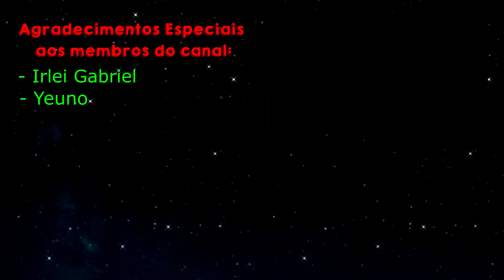Dragon Ball Z Kakarot #03 - A FEROZ BATALHA CONTRA OS SAIYAJINS COMEÇA!!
CLANS QUE FAÇO PARTE

- MINHA CONFIGURAÇÃO -

CELULAR
Chipset: Samsung Exynos 8890
Número de Núcleos do CPU: Octa-core
Velocidade de Processador: 728 MHz - 2.60 GHz
Processador Gráfico (GPU): Mali-T880 MP12
Memória RAM: 4 GB de RAM

PC
Processador: Intel Core i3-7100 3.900 GHz
Memória RAM: 8 Gb DDR4 Patriot Viper Elite
Placa de Vídeo: GeForce GTX 1050 Ti 4 Gb Zotac
Placa-mãe: Gigabyte GA-H110M DDR4